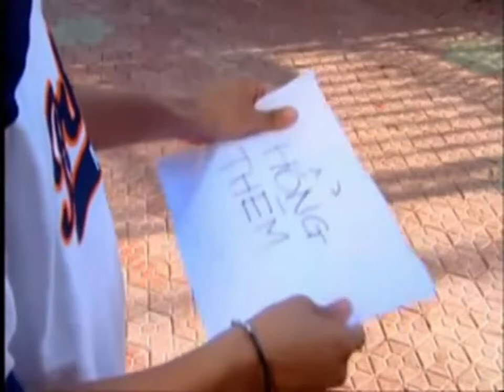Cho Anh Xin Được Yêu Trương Đan Hùng MV HD